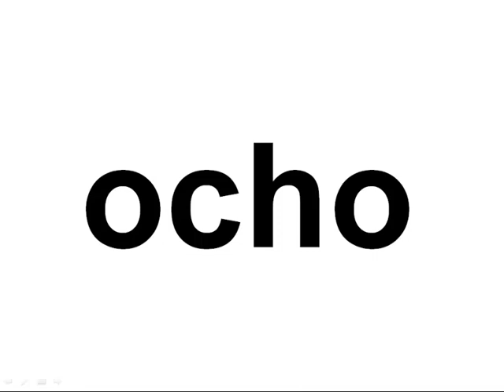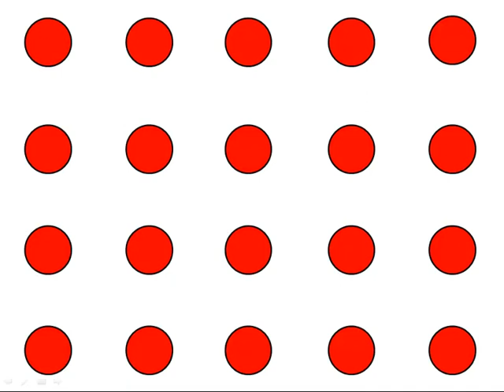Los numeros 1-20 en Español - Numbers 1 to 20 in Spanish